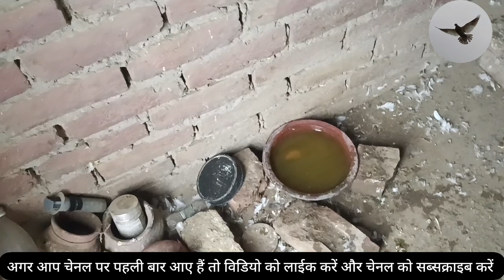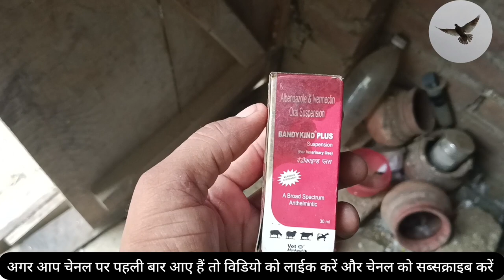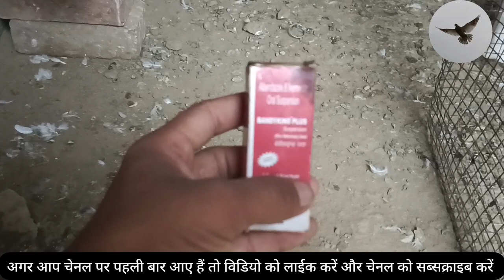कबूतरों को बीमार होने पर कैसे ठीक करे | how to cure your ill Pigeon